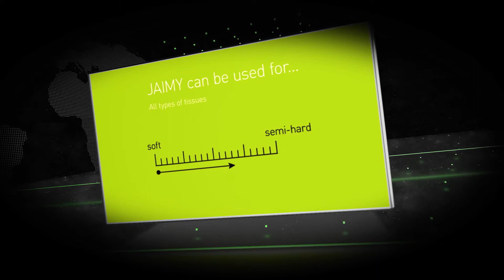Robotic Assisted Surgery - HOLOGRAM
ESH - Hologram Video